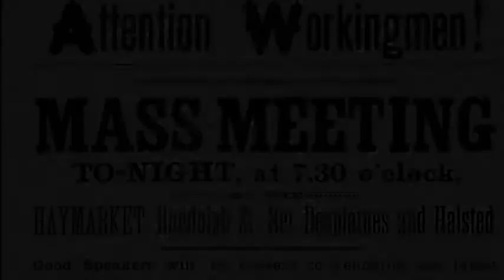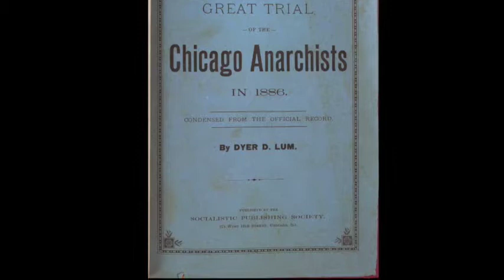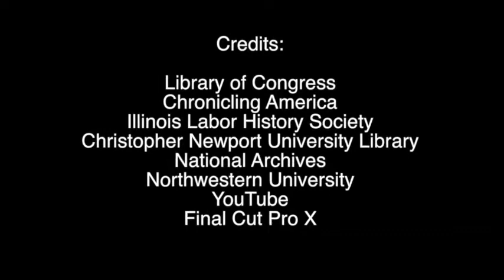The Workman's Riot: The Triumph and Tragedy of the Haymarket Riot Blake Tyra Dacie Ritch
Richland.  Documentary about the Haymarket Riot.